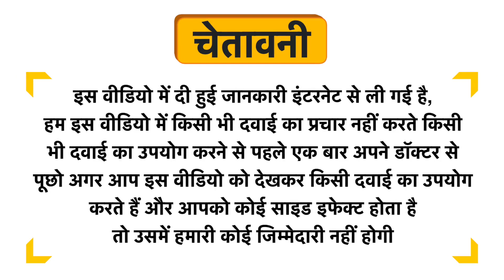Kaya Nourishing Shampoo Uses in Hindi | Side Effects | Dose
Kaya Nourishing Shampoo Uses in Hindi | Benefits | Side Effects | Dose